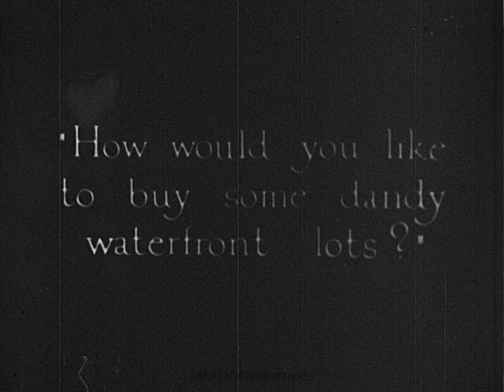Lots Of Water | 1926 | Mutt and Jeff Cartoon | 16mm | Bud Fisher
16mm print provided by Mark Kausler.

Music: Crazy Jo - Royale Trio | Aggravatin' Papa - Vincent Lopez and his Pennsylvania Orchestra

In 1916, Bud Fisher licensed the production of Mutt and Jeff for animation with pioneers Charles Bowers and Raoul Barré of the Barré Studio. This resulted in 292 animated Mutt and Jeff shorts, making it the longest running theatrical animated short series of the silent era, second to Krazy Kat in terms of years. Series ran from 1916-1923 and 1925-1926. A few shorts of the second run were re-shot in 1930 with the Kromocolor process and reissued with a sound effects and music track.